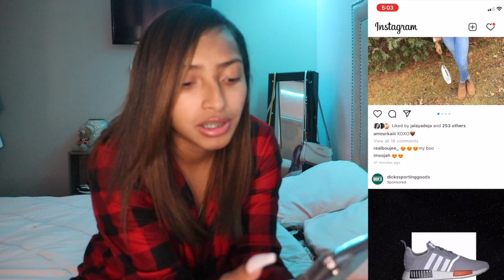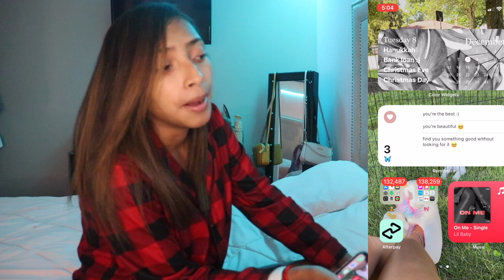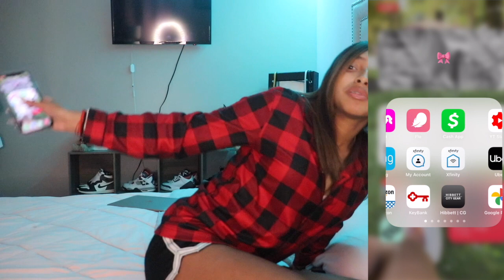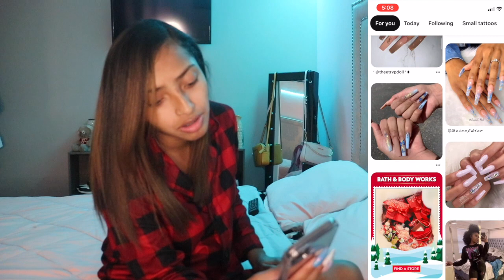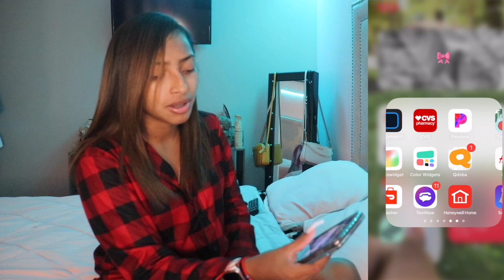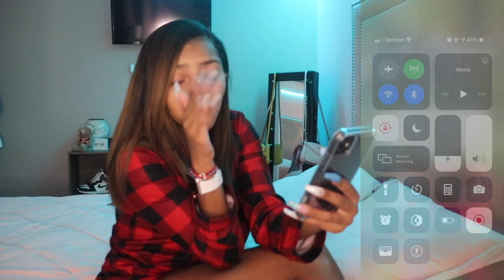Whats On My IPhone 11 !! + CHRISTMAS GIVEAWAY ?!?!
GIVE AWAY DETAILS 😆 - ends January 31 st -
* the more the more likely you’ll win

*** I don’t own rights to any of this Music used in this video **